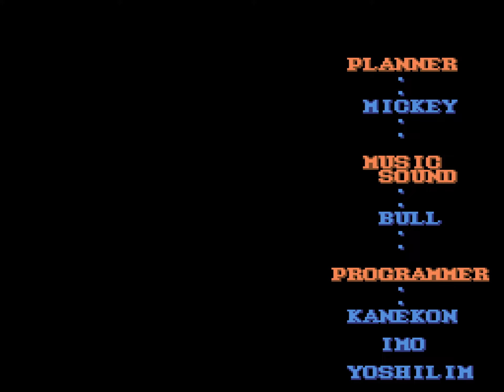Final Fight Guy - SNES - Final Boss plus Ending (EASY)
This is my first video in the "End" series, where I will share video game endings. Final Fight Guy was a strange blockbuster only release. It had some minor changes like different drops, and of course, no Cody. :)